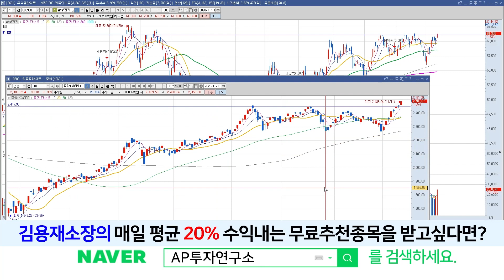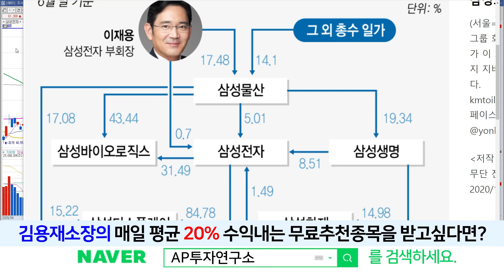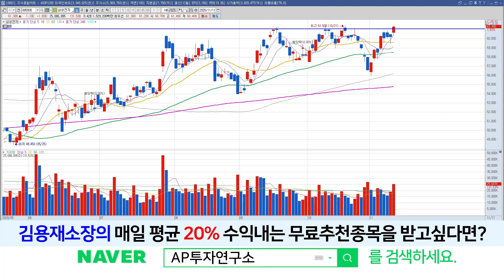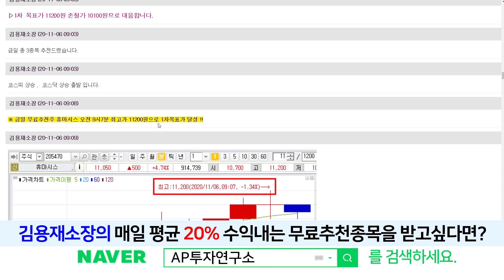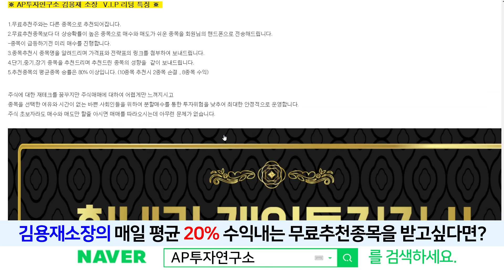삼성전자(005930) - 그린뉴딜?부양책?바이든? 결국 모든건 삼성전자로 통한다.